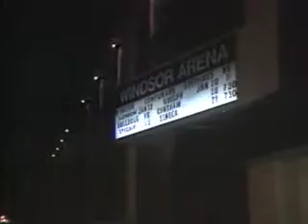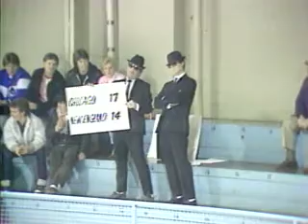Marty Adler '86CBC Beer & Blues Brothers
Marty Adlers' CBC sportscast kept used visuals to get the sports across to fans, from beer bottles to wild fans to weatherman Richard Zurawski dressed as a Blues Brother making a point about the Chicago Bears. David Compton was news anchor